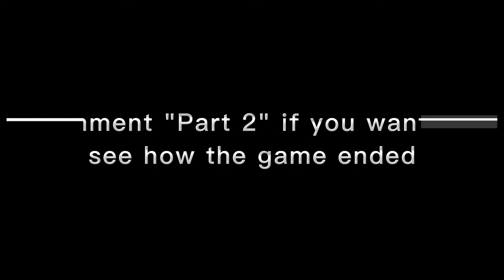Jamaican Street Football SPG VS DDJ PART 1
Please LIke and Leave ah Comment and maybe a suggestion video!!!
Road TO 2k The JET wayyyy
!Stay Awesome My Supreme FAM!

Spam the comment section with y'all suggstions, and input of my videos.
And if y'all want a shoutout just comment "Supreme4lyphe" and the first person to do so will get a shoutout in the next vid